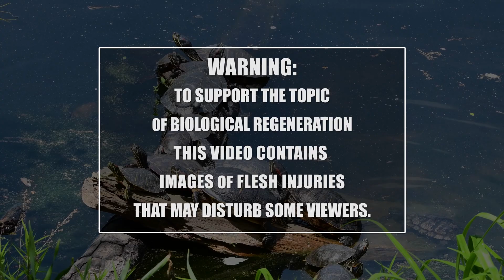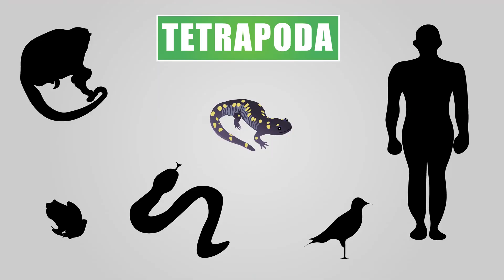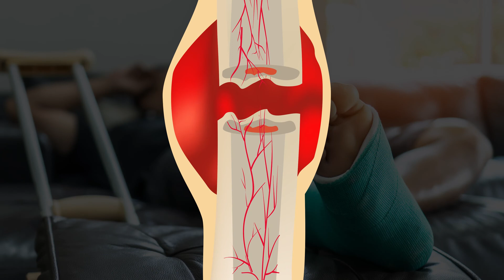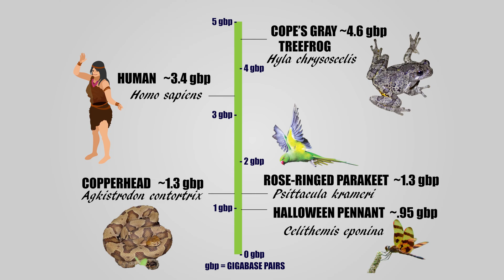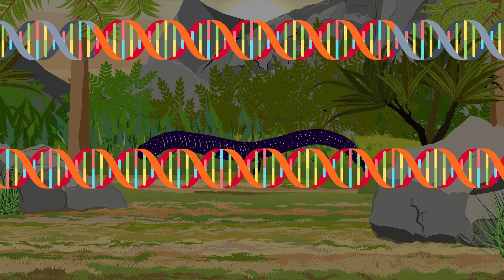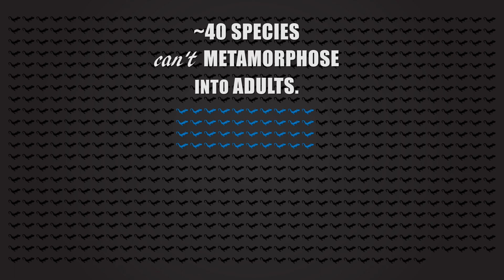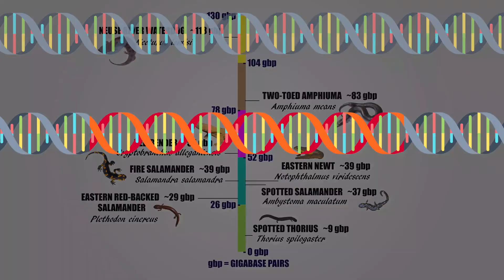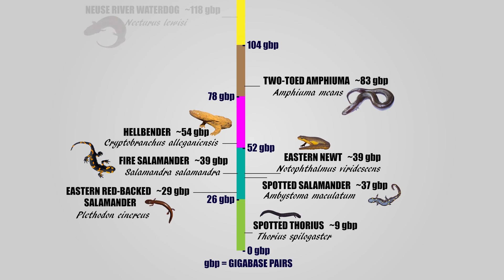Salamanders | The Amazing Regenerators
Salamanders are masters of regeneration. Limb, tail, heart, brain – salamanders can regenerate just about anything. The superpower of regeneration and the large genomes of salamanders sets them apart from most tetrapods—even most other amphibians. This video explores how and why salamanders regenerate body parts.

😄~~~Care to Support Koaw Nature?~~~

~~~Respect Nature? Enjoy the Outdoors? Join the Team!~~~

Refs/Cites
This video was inspired by an article in Scientific American by Douglas Fox. A modified version of the article is found